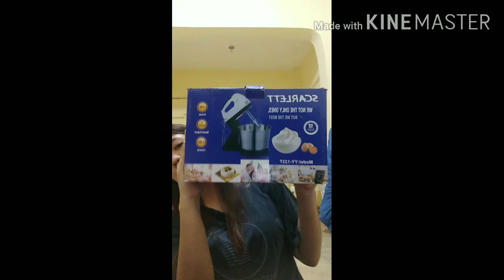(Scarlett) 7-SPEED ELECTRIC HAND MIXER w/ stand and stainless mixing bowl REVIEW.